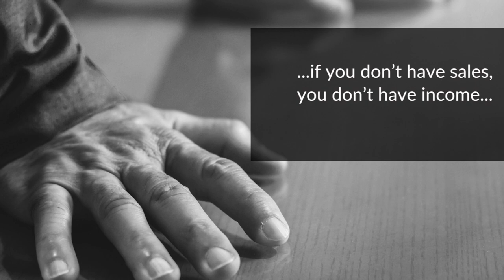Journey to Success: Kwek Leng Beng, Executive Chairman of Hong Leong Group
To read the full story of Kwek Leng Beng, kindly click on this